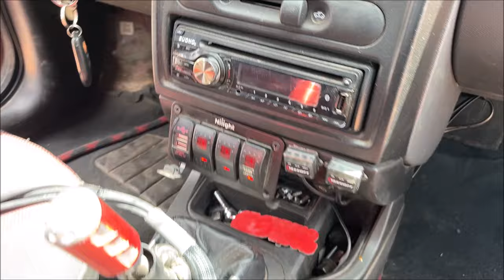Bass con 4 Subs Carbon Audio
El Chevy participó en categoría de SPL musical en el 1er Prestige Fest del Prestige Car Club Cortazar
Caja acústica del taller Asajr Low Bass en Irapuato, Gto.
Amplificador 3K de Xion Car audio